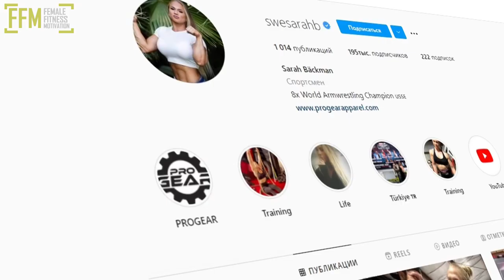Sarah Backman - strongest girl in armwrestling from Sweden. Female Fitness Motivation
Swedish Sarah Backman is a very versatile girl who is used to taking everything from life. She has many achievements, but the main ones include participation in World Wrestling Entertainment and filming in the Swedish TV series Gladiators for MGM Television, where she played the role of Spirit. Sarah is very popular on social media and has nearly 200k followers on Instagram. The girl loves her audience and willingly shares photos and videos of the training process with her. In 2015, she began her career as a real estate broker, and now combines work and gym classes, which remain her favorite hobby.

As a child, Sarah worried about being overweight and was often ridiculed by her peers. But in 2006, her life changed dramatically when, at the age of 14, she came to her first armwrestling training. Then Sarah did not have high hopes for these classes, she just wanted to find a hobby that would make her stronger and more self-confident. But at the very first lesson, the girl met the elite WAL athlete Malin Kleinsmith, and this meeting became fateful for her. Sarah fell in love with arm wrestling and began to train hard.